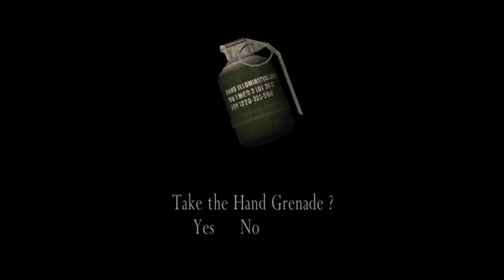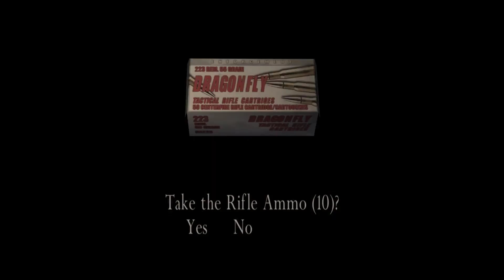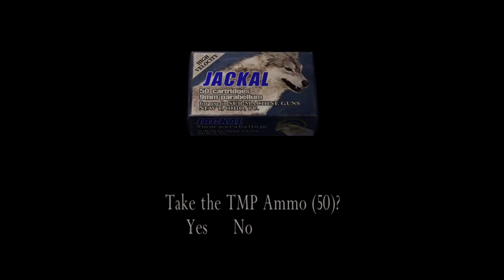Resident Evil 4 Gameplay No Commentary Part 7 (PC HD) [1080p60FPS]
PC Specs:
💻 GPU: NVIDIA GeForce RTX 3050 Ti Laptop GPU
🕹 CPU: 11th Gen Intel(R) Core(TM) i7-11800H @ 2.30GHz
💾 Memory: 8 GB RAM (7.71 GB RAM usable)
🖥 Current resolution: 1920 x 1080, 144Hz

Game Information:

2004 Spain.
Leon S. Kennedy is now a U.S Agent as seen in the RE3 Epilogue. He got assigned a top secret mission, to rescue the president's daughter. Who has been kidnapped by a mysterious Organization As he encounters never before seen horrors, he has to find out who or what is behind the terror.
Played on : MSI Sword 15
Difficulty: Normal
Developer: Capcom

Thanks for everthings!